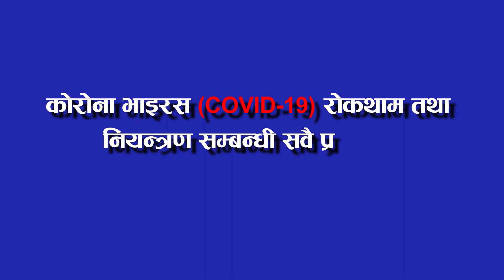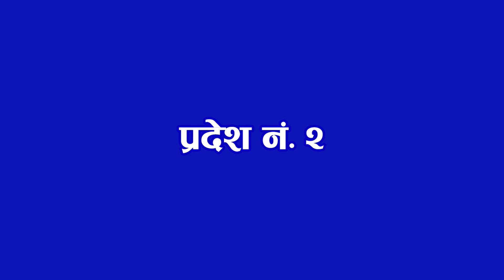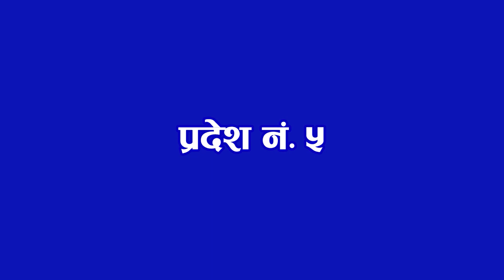COVID 19 APPEAL BY CHIEF MINISTER OF ALL PROVINCES OF NEPAL || NEPAL TELEVISION